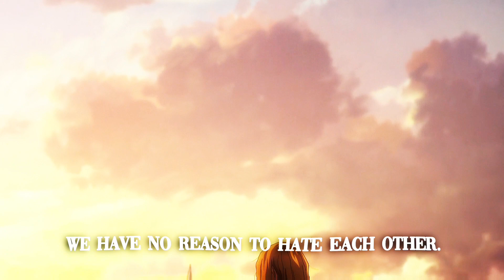Thorfinn - All The Stars[EDIT/AMV]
MUSIC
All The Stars
ANIME
Vinland saga S2
 Editing Software
Alight motion 4.0